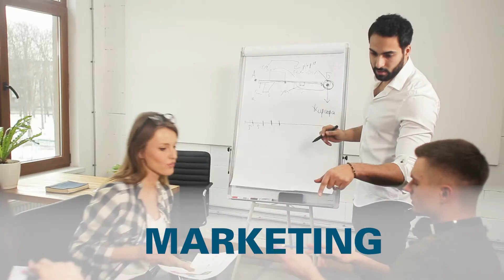Somos Tecnológico Universitario de Formación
¿Quiénes Somos? Bienvenidos al Instituto Universitario de Formación es mejor instituto tecnológico del país. En este video te contamos de nuestras carreras, su duración, nuestras acreditaciones y todos los beneficios que nuestros estudiantes tienen por pertenecer a nuestra familia UF.